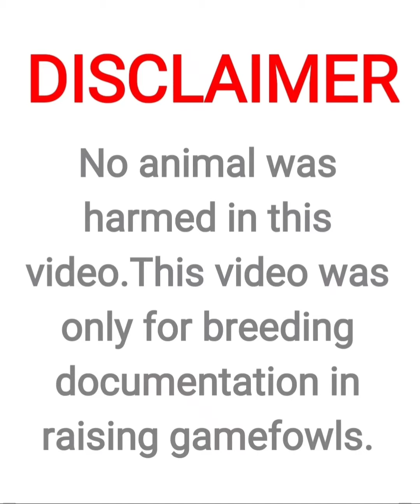Gov. Dodo Pingoy